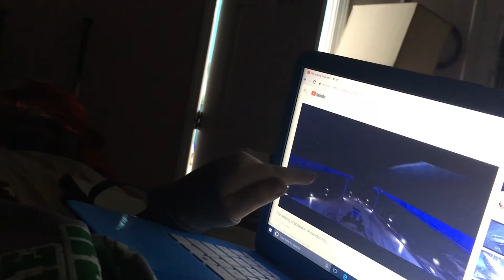May 9, 2020